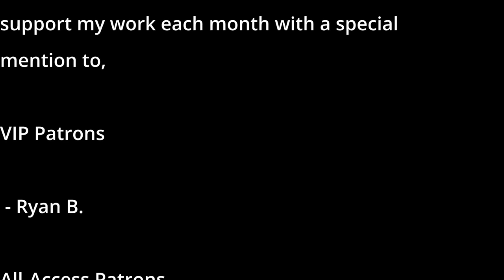POWERFUL Sleep Hypnosis for Weight Loss (Reprogram your mind for healthy behaviors!)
Losing weight can be tough, but with the help of sleep hypnosis, it's possible to make significant progress incredibly quickly. In this powerful sleep hypnosis for weight loss, I will help you to lose weight by improving your habits and reprogramming your subconscious to make healthy choices every day in your diet and exercise routine.

Lose weight with this powerful sleep hypnosis as you wake up in the morning feeling refreshed after a great nights sleep ready to start eating healthier foods and be more active throughout the day! This sleep hypnosis is designed to be used alongside a healthy diet and regular exercise, so you'll see the most dramatic results if you add these key elements to your weight loss plan. With this hypnosis, you'll be able to stick to your weight loss goals and reach your health and weight goals faster than you ever thought possible!

0:00 Introduction
1:05 Powerful Sleep Hypnosis for Weight Loss

📱Get a free 30 day Guest Pass for the Aura app

💸Do you like my work and want to support me?